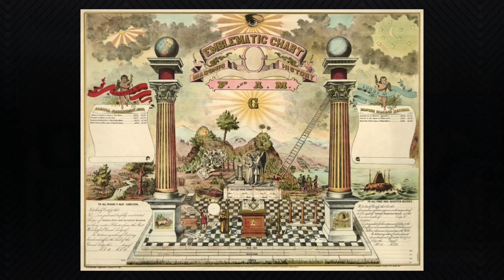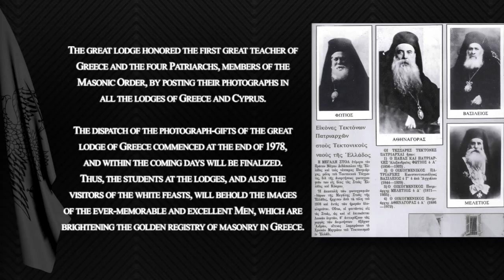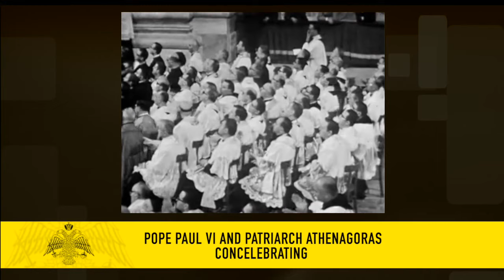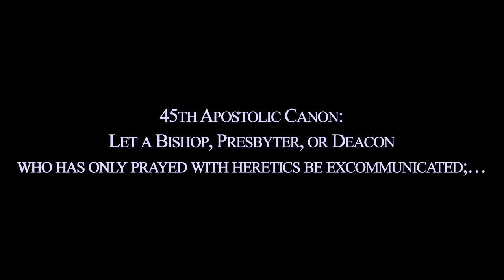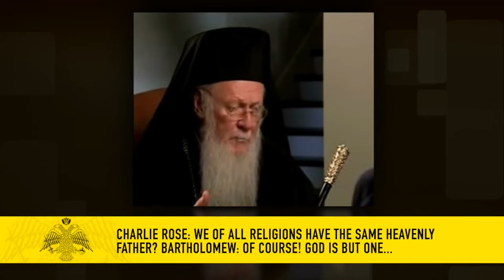Ecumenism in World Orthodoxy 2022 (Now with sections)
In this presentation Archbishop Gregory details how World Orthodoxy is involved in Ecumenism and Freemasonry. He will show how this affected the bishops’ decision to implement the New Calendar in 1924 and the lifting of Anathema on the Papacy in 1965.

00:00 Intro

1:36 Turn of the Century

2:24 The defender of Orthodoxy, the Tsar of Russia

3:13 Freemasonry in the Orthodox Church

4:28 Freemasonry condemned by the Orthodox Church

7:58 Apostatizing “Orthodox” bishops infected with Freemasonry

10:35 The “Age of Enlightenment”

13:31 Albert Pike

14:47 Contemporary Masonic literature

16:46 Freemasonry is a Religion

18:08 Masonic lodges honoring prominent Orthodox hierarchs who were Freemdasons

20:41 The changing of the Ecclesiastical Calendar

22:38 The miracle of the sign of the Cross in 1925

27:13 Christ is the One Who is holding the Rudder

27:49 The Great Apostasy

34:57 Holy Fire does not make the Patriarch Orthodox

36:45 Heresy is devoid of the Grace of God

39:52 AHEPA is a Masonic Organization

40:34 World Council of Churches (WCC)

41:01 Patriarch Bartholomew’s most Ecumenical statement

42:22 A call to all Orthodox Christians to leave World Orthodoxy

44:33 The Heresy of Heresies

 46:13 Blood-oaths

47:30 1983 Anathema of the ROCOR

49:18 Conclusion